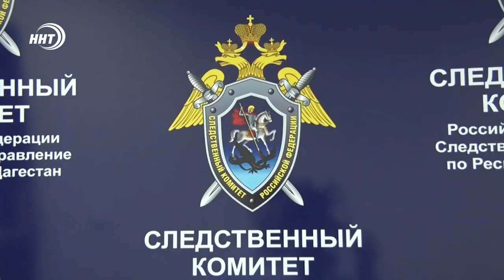Хищение детских пособий в Хасавюртовском районе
40 миллионов рублей предназначенных для выплаты детских пособий было похищено в Хасавюртовском районе.

В преступлении подозревают специалистов соцзащиты. Как сообщают в Следственном комитете России по Дагестану, уголовное дело уже направлено в суд. По данным ведомства, женщина в сговоре со своим начальником, а также другими сотрудниками организации похитили деньги, выделенные на выплаты пособий по уходу за детьми до полутора лет.

Следствие установило, что обвиняемая с сообщниками включили в базу Минтруда Дагестана ведомости более чем шестисот получателей, которых на самом деле не существовало.

Всего по делам проходят более 15-ти человек. Расследование уголовного дела в отношении начальника и главного бухгалтера хасавюртовского управления соцзащиты еще продолжается.